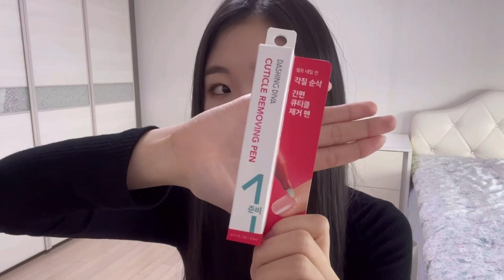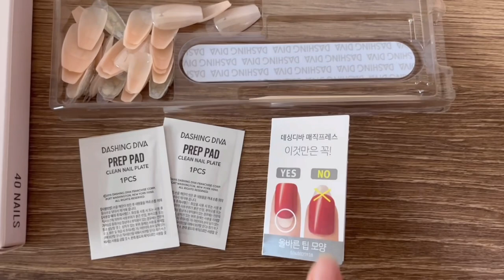(eng) 전)손모델이 알려주는 데싱디바 꿀팁! (예쁘게 붙이는 법, 오래가는 법) / 🤍𝐰𝐡𝐢𝐭𝐞 𝐜𝐡𝐚𝐦𝐩𝐚𝐠𝐧𝐞🤍 / Dashing Diva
*본 영상과 관련없는 댓글, 광고, 비방성 댓글은 고지없이 삭제될 수 있습니다.

나름 열심히 찍었는데 영상이 노잼이라 좀 많이 슬프네요.. 그럼에도 불구하고 끝까지 시청해주신 분들 정말 감사합니다❤️
지금은 손모델을 하고 있지는 않아요ㅎㅎ 손모델 촬영할때 손을 정말 열심히 관리했고 그때 네일팁이나 네일스티커에 관심이 많이 생겨서 나름 예쁘게 붙이는 저만의 소소한 팁을 영상으로 담아봤어요

[데싱디바의 공식 서포터즈 자격으로 제품을 지원 받았습니다.]

[제품정보]
데싱디바 매직프레스 플러스 화이트샴페인 19800
DASHING DIVA magicpress plus
white champange 19800 KRW